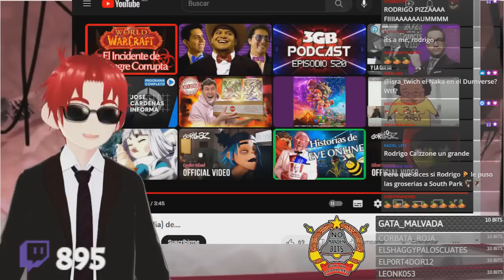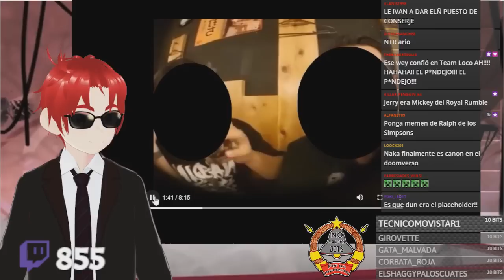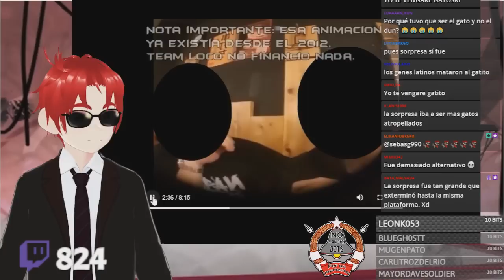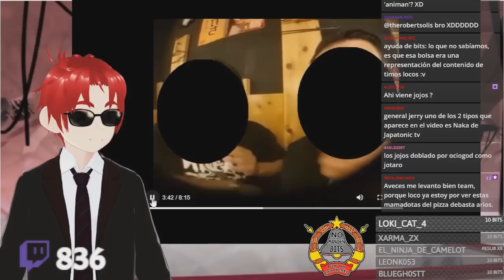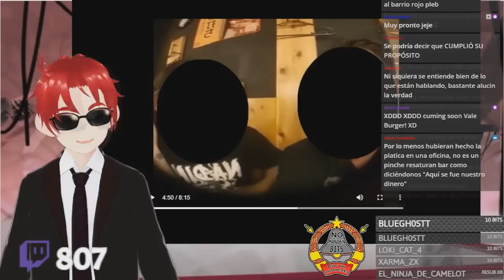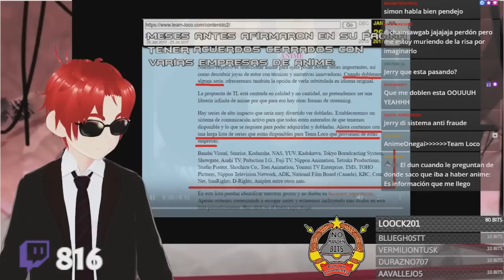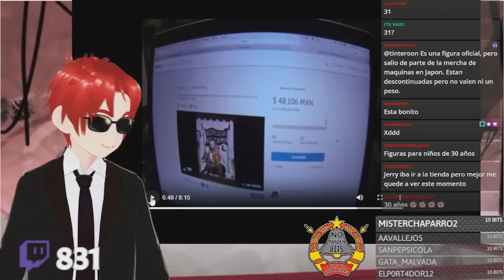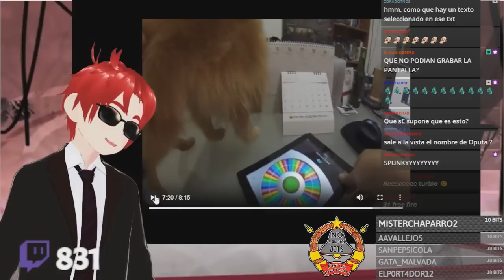El lost media encontado de Team Loco - Reacción en vivo